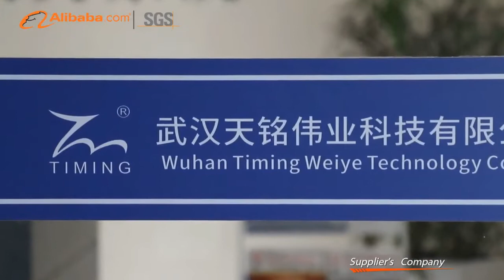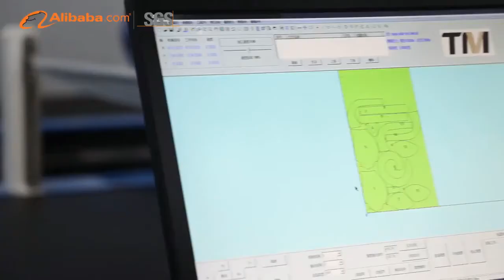TIMING company tour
China factory manufacturing automatic fabric cutting machine